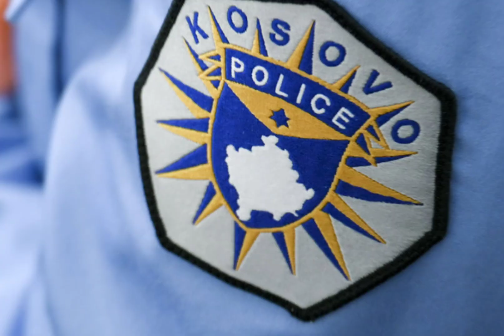Sfida e rrezikshme e TikTok-ut, hetohen 10 raste të reja të vetë-lëndimit të nxënëseve në Gjakovë